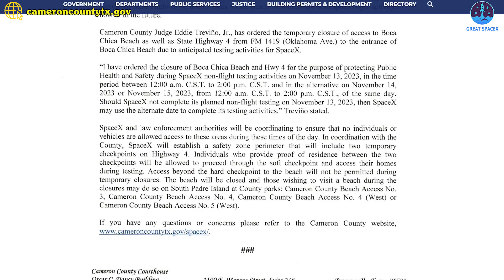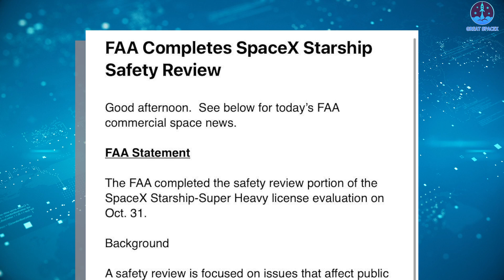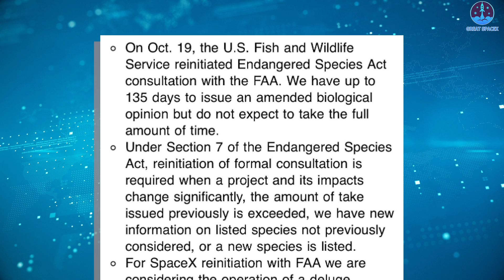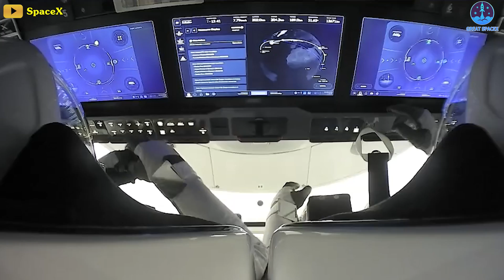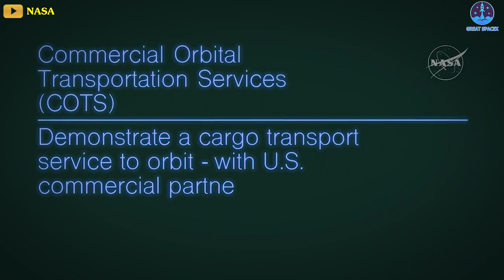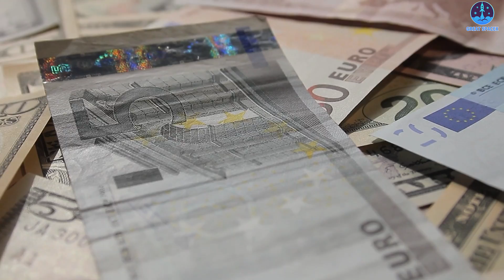Officially! SpaceX set closure for launch next week, new Dragon Tower in Florida completed...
It’s been over six months since Starship lifted off for the very first time, a problematic debut that has kept the rocket grounded since then.
But now, we have much more glimmers of hope for a return as soon as next week.
Besides a big announcement last weekend, SpaceX is now going one step further when they ordered new road closures posted for next week that line up with potential launch dates and launch windows!
It says for "non-flight testing" but that could be amended once a launch license is received.
These are not your normal closure times! Let's go!
However, take more time before reserving a room if you plan to attend that significant historical event.
To consider, the FAA completed its safety review of Starship last week, but the administration is still waiting on the conclusion of an environmental review by the U.S. Fish and Wildlife Service before it can grant SpaceX its launch license. The review began on October 19, in collaboration with the FAA, to look into the potential environmental impacts and threats to endangered species in the sensitive Boca Chica region as a consequence of recent upgrades at SpaceX’s south Texas Starbase, particularly the newly installed water deluge system.
At the time, it was stated that the assessment would take anywhere from 30 to 135 days to complete. The USFWS says it likely won’t need the entire duration to perform the review, but assuming an earliest-case scenario of 30 days, that still takes us to November 18. Consequently, a November 13 launch date doesn’t seem entirely realistic except for having a miracle.
After all, SpaceX's path to conquering Mars from Starbase is always difficult.